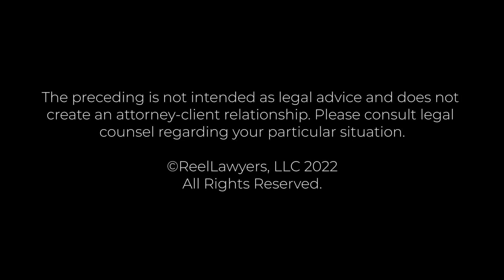Sexual Abuse by Teachers | Russel Morgan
What should I do if my child is attacked or sexually abused by a New York teacher?

Russel prides himself on his passion and advice to families, Chief Executive Officers of major corporations, high net worth individuals, multinational corporations, closely-held business owners, as well as all types of entrepreneurs and charitable organizations.

Russel is a graduate of New York Law School, LLOYD’S Of London, and is admitted to practice in New York.

Russel is fluent in Russian. He actively participates in his community, especially mentorship and guidance programs as well as improvement in the education of children.

Morgan Legal Group
299 Broadway, 17th floor
New York, NY, 10007